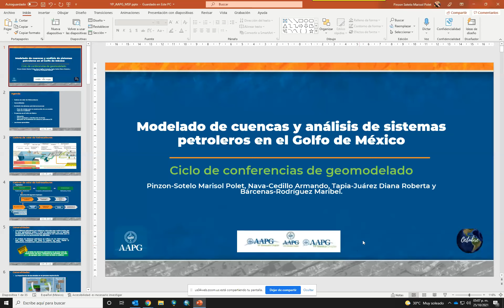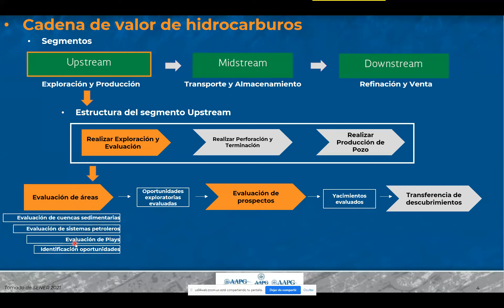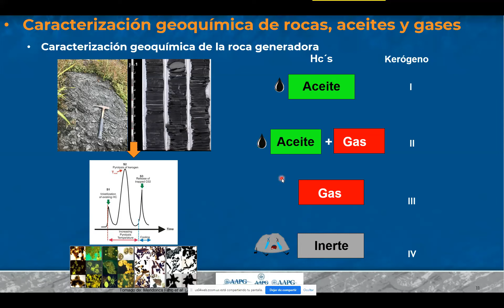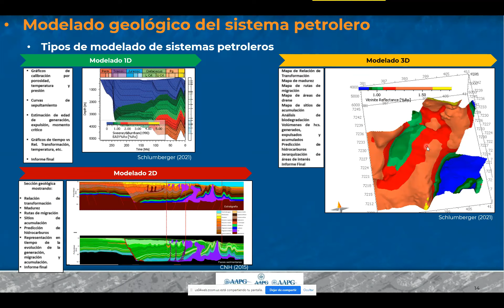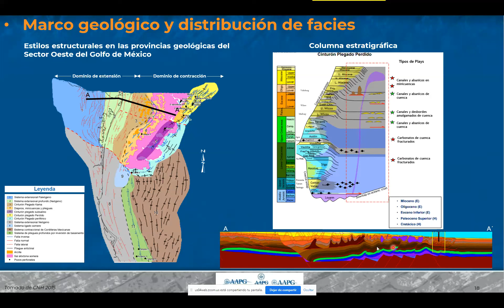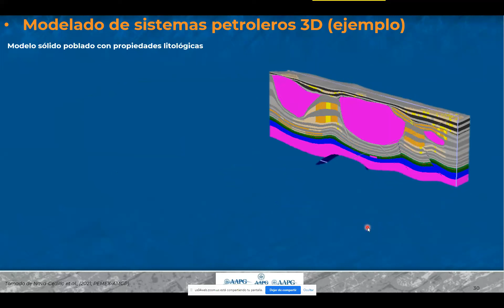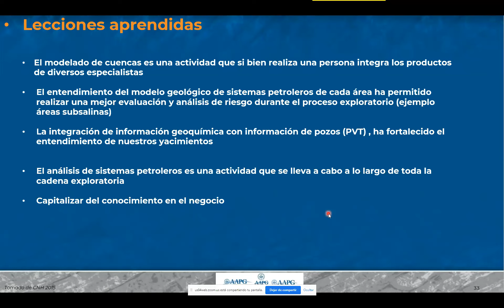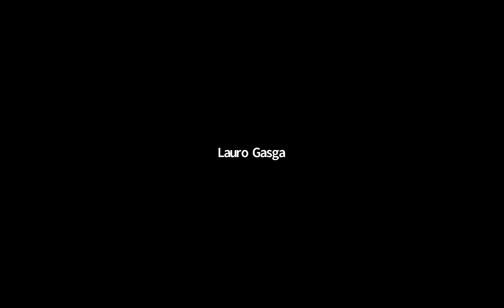Modelado de cuenca y análisis de sistemas petroleros en el Golfo de México. Marisol Pinzon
Ciclo de Conferencias de Geomodelado AAPG YP Venezuela- México- AAPG SC UCV. Lunes 25  de Octubre